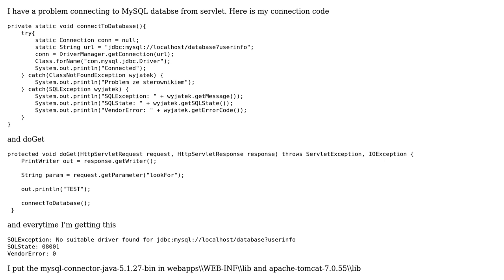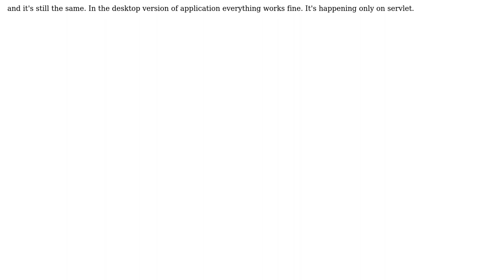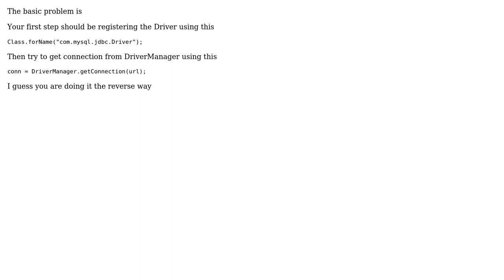Driver for jdbc not found (only on servlet)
With thanks & praise to God, and with thanks to the many people who have made this project possible! You are responsible for your own actions.